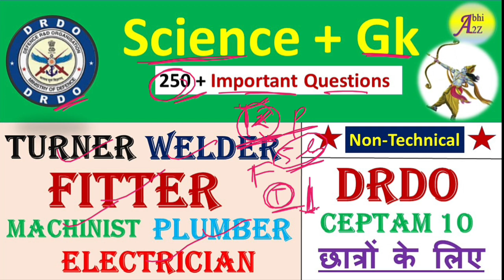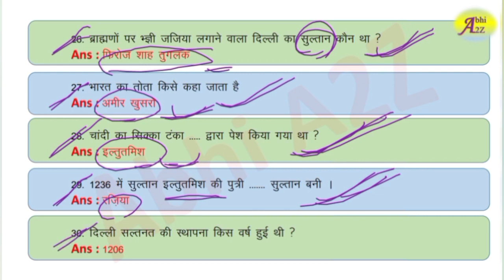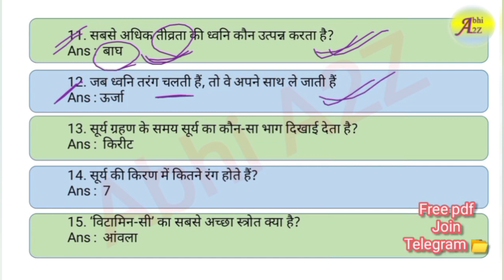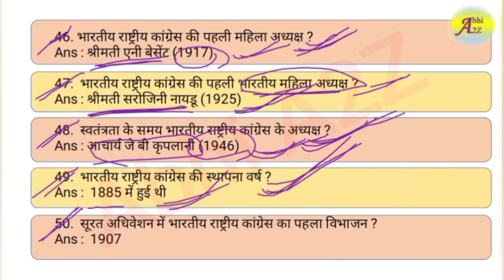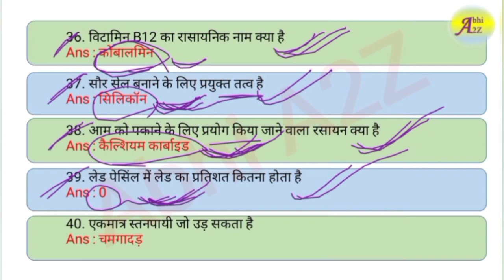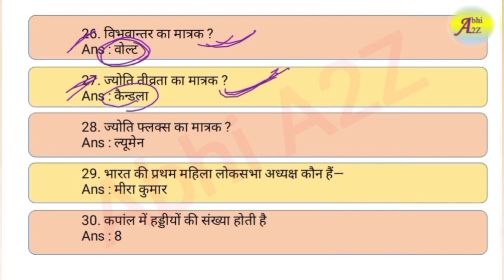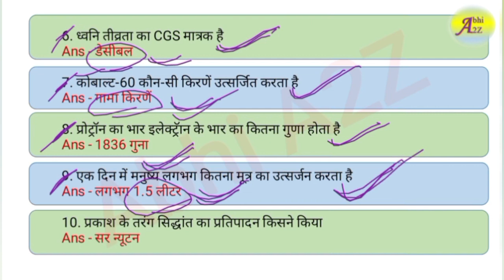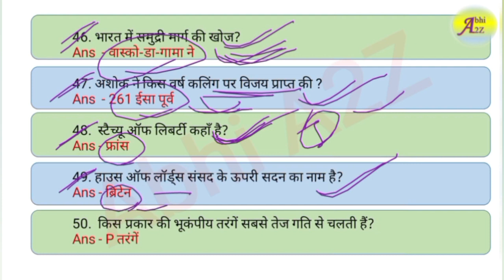DRDO Science and Gk class | ITI Trade Fitter Machinist Turner Important Question @Abhi_A2Z ​drdo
For pdf

link  -

link -

Science and Gk class | ITI Trade Fitter Machinist Turner Important Questions Series @Abhi_A2Z

MARATHON- फिटर थ्योरी रामबाण प्रश्नोतरी | Fitter Trade Theory in hindi  @Abhi_A2Z

drdo technician a fitter MCQ

drdo technician a turner MCQ

drdo technician a Machinist MCQ

drdo technician a welder MCQ

drdo technician a grinder MCQ

drdo technician a fitter MCQ questions

drdo technician a turner MCQ  questions

drdo technician a Machinist MCQ questions

drdo technician a welder MCQ questions

drdo technician a grinder MCQ questions

drdo technician a fitter objective questions

DRDO Technician A Fitter 1st Shift Question Paper 2019 | DRDO Technician Previous Year Question Paper

@Abhi_A2Z  DRDO Technician A Fitter 1st Shift Question Paper 2019 | DRDO Math Previous Year Question Paper

drdo Ceptam 9 Technician a fitter previous year question paper

drdo previous year fitter question paper

drdo technician a fitter previous year  question paper

drdo Ceptam 9 Technician a previous year question paper

drdo technician a previous year question paper

drdo technician a fitter question paper 2019

drdo technician fitter question paper 2019

drdo technician previous year question paper